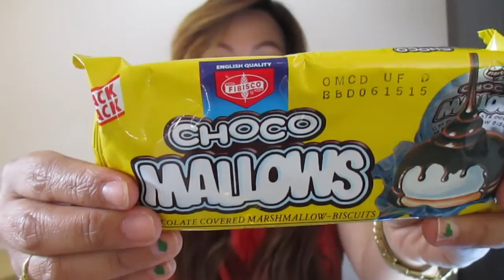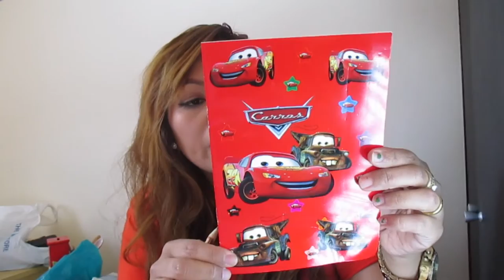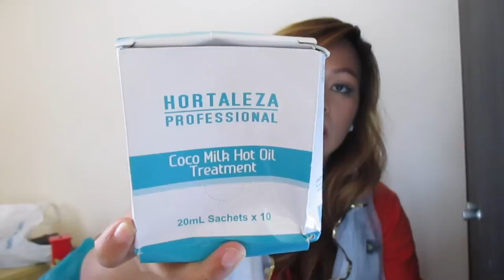Philippines 2015 haul 2 (gifts from my YouTube friends) |Kristel Jenkins